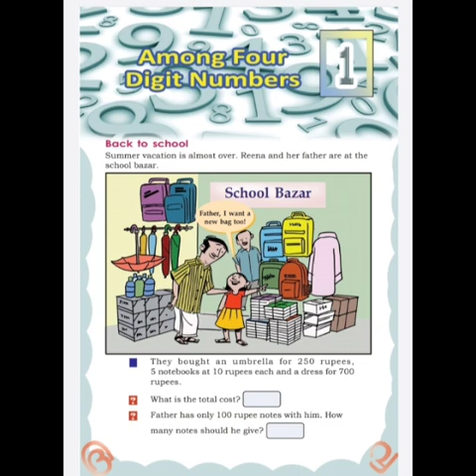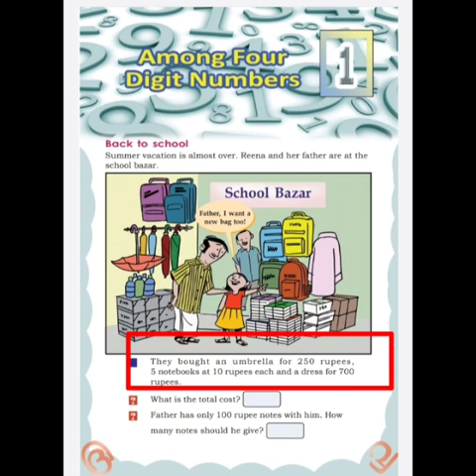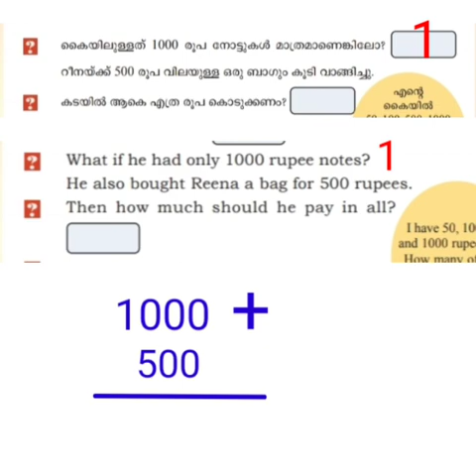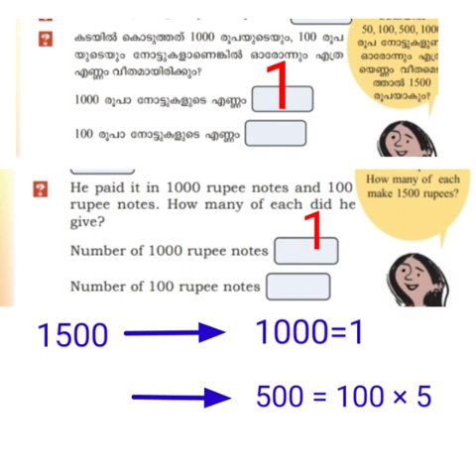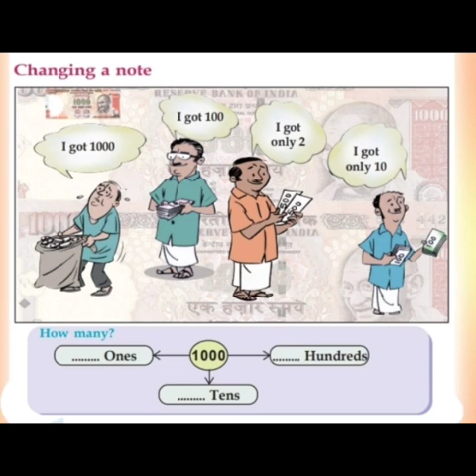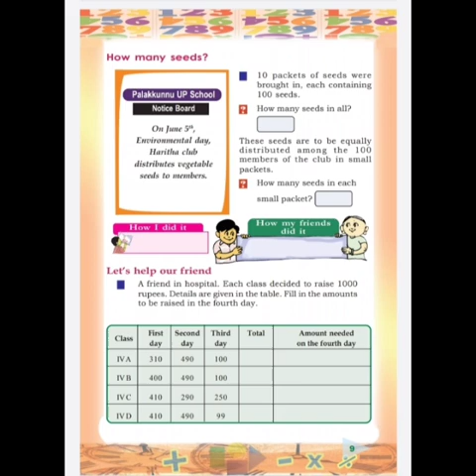Std 4 Maths Part 1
Std 4 Maths Part 1 | Kerala syllabus | Malayalam-English medium